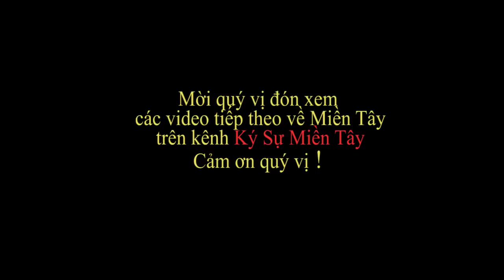Một góc khác Chợ Vĩnh Bảo Rạch Giá| Vinh Bao Market in Rach Gia | Vietnam market | Ký Sự Miền Tây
Mời quí vị xem một góc khác của chợ Vĩnh Bảo ở Rạch Giá , Kiên Giang, Việt Nam